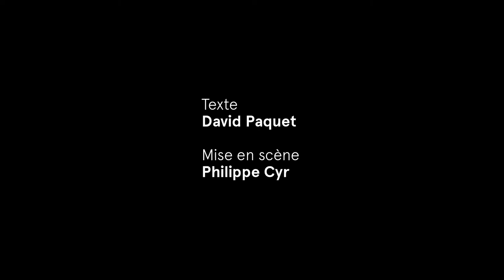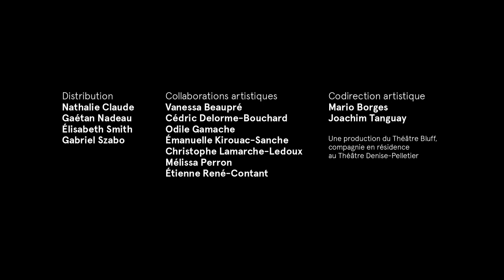Bande-annonce - Le poids des fourmis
Jeanne vandalise des pubs. Olivier rêve qu’on brûle sa génération comme une guimauve. L’état du monde pèse lourd sur eux. Mais voilà qu’une élection scolaire est organisée dans le cadre de la honteusement sous-financée « Semaine du futur ». Catalysés par l’espoir qu’ils pourront changer les choses, Jeanne et Olivier s’affrontent dans une campagne électorale pétrie de discours enflammés, de collusion, d’expéditions ninjas et d’ost*e de licornes.

Entre la résistance et la fatalité, et malgré les abus de pouvoir, l’optimisme et l’engagement citoyen peuvent-ils encore fleurir ?

Après Les Haut-Parleurs et Antioche, le Théâtre Bluff offre le troisième opus de sa résidence au Théâtre Denise-Pelletier et poursuit le dialogue intergénérationnel en plaçant David Paquet et Philippe Cyr, le duo de choc derrière Le brasier, aux commandes de cette farce politique hallucinée, radiographie de nos angoisses collectives.

TEXTE
DAVID PAQUET

PHILIPPE CYR

AVEC
NATHALIE CLAUDE
GAÉTAN NADEAU
ÉLISABETH SMITH
GABRIEL SZABO